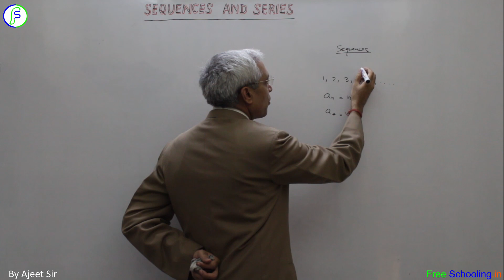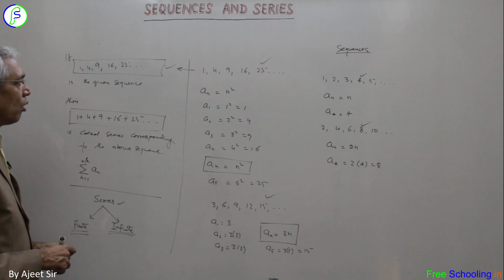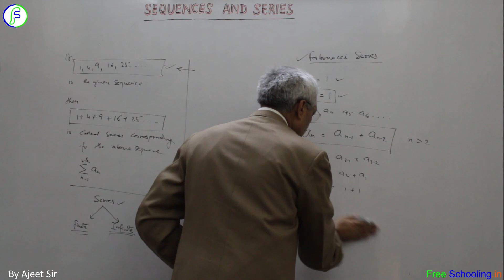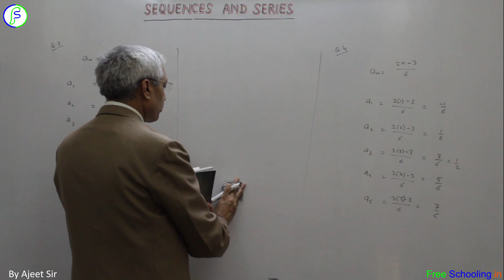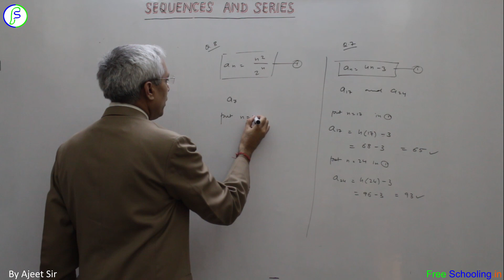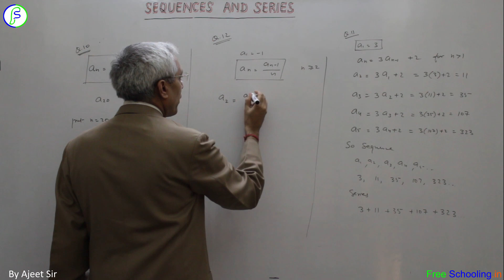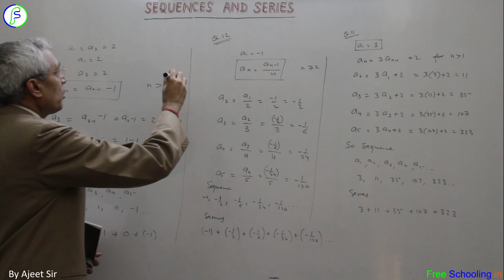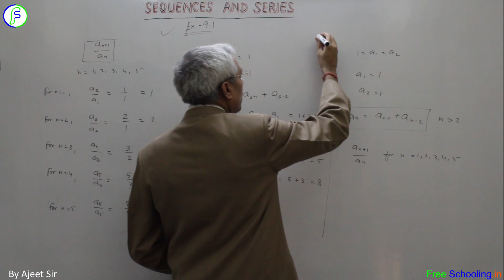Class XI NCERT Mathematics | Ch. 9 Sequences and Series Ex 9.1 | By Ajeet Sir |Free Schooling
A solution to NCERT Class XI (11th) Mathematics Chapter 9 Sequences and Series Ex 9.1 alongwith explanation of theory/concept by Ajeet Sir.